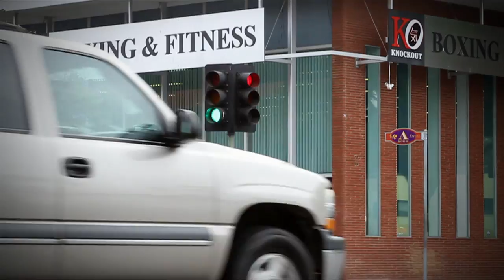Hugo Centeno The Boss The Update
The Boss Hugo Centeno from the beautiful city of Oxnard, California